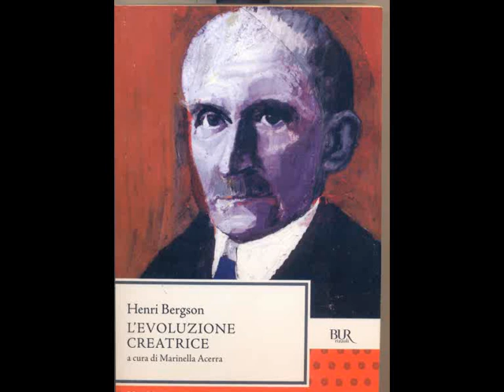Bergson e la coscienza non riducibile al cervello, prof Bellucci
filosofia, Dad, classi 5